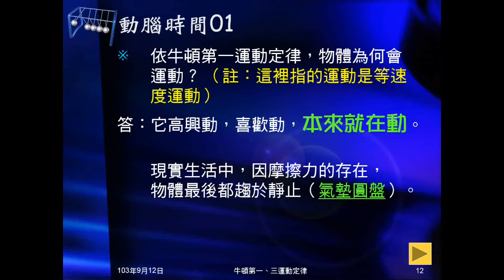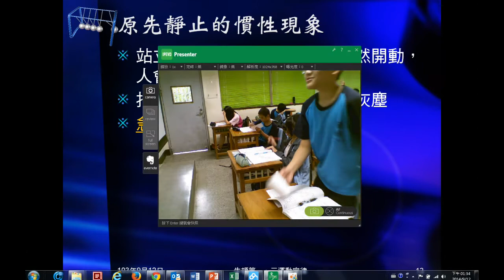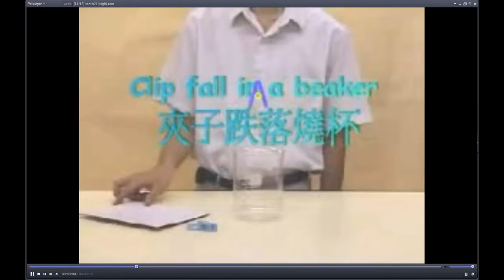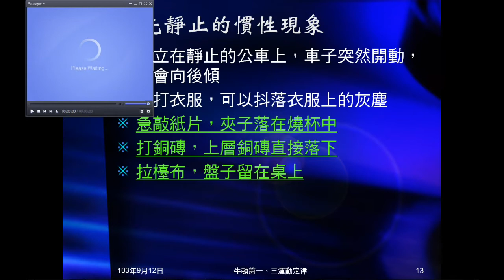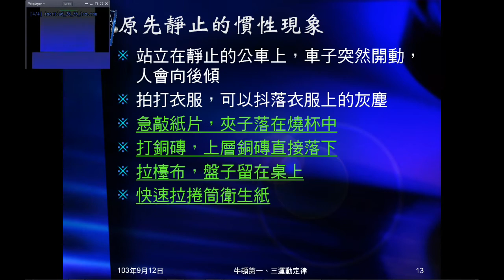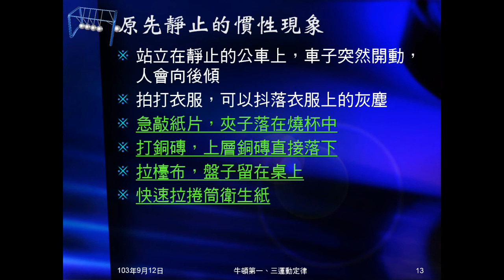103學年國三理化 牛頓運動定律03：原先靜止的慣性現象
舉各種原本靜止的物體，保持慣性的現象、事例。